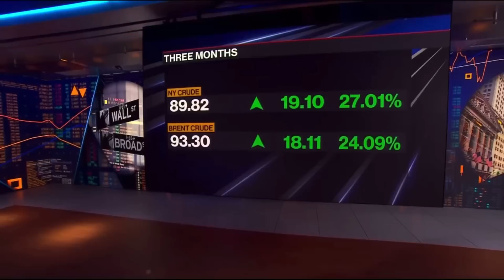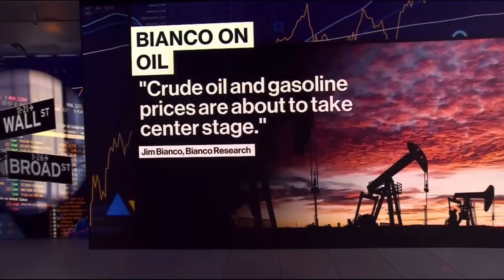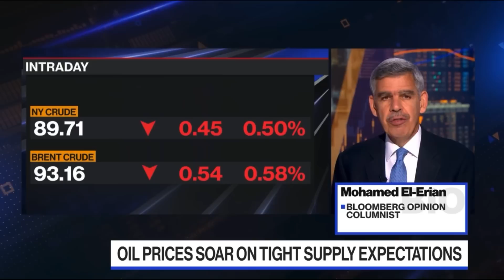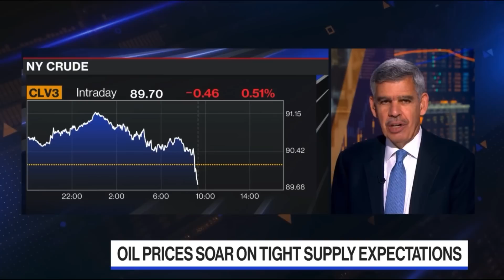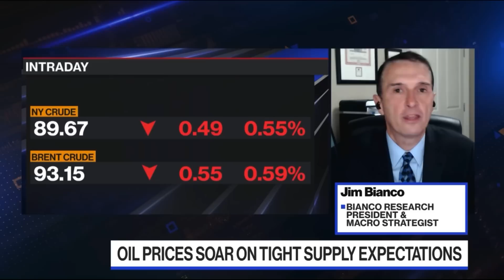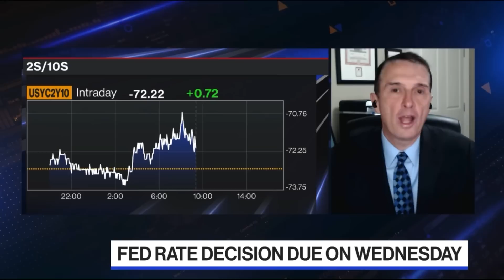Jim Bianco discusses Energy Prices, the Post-Shutdown Economy, Central Bank Policy & the Bond Market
Jim Bianco joins Bloomberg to discuss Energy Prices, Post-Shutdown Economy, Inflation Expectations, Central Bank Policy and the Bond Market with Jonathan Ferro & Mohamed A. El-Erian.